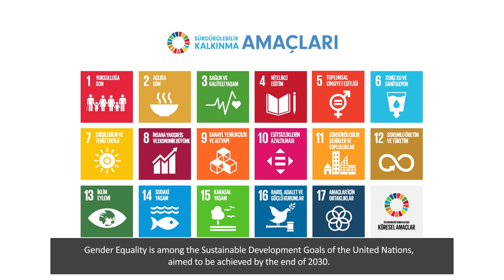International Women's Day Celebration Message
Tuncay Özilhan, our Chairman, shared his opinions on gender equality in his International Women's Day celebration message.